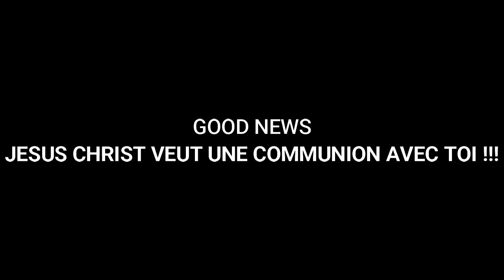CET HOMME JESUS !!! | MAMADOU KARAMBIRI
L'intégralité du Message en format AUDIO est disponible ! Ecrivez nous par Whatsapp au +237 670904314
Merci
Source:
Si à travers ce message(vidéo), vous avez accepté Jésus-Christ comme Seigneur et Sauveur ou si vous désirez connaître davantage le Seigneur Jésus, contactez-nous à l’adresse : ️ ️✉️ E-mail